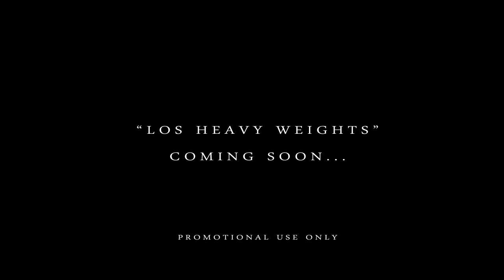Chumpy & Tony Flow - Te Amo (Official Video HD)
El Chumpy & Tony Flow - Te Amo (Official Video HD)
Dir. By Push VIsuals